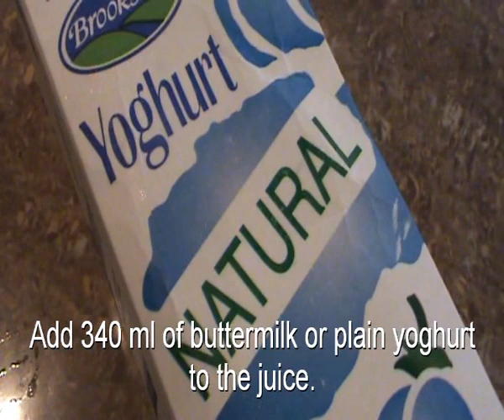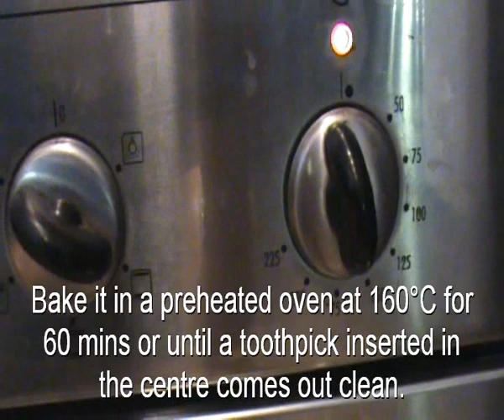How to make Lemon cake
Lemon cake - from scratch RECIPE